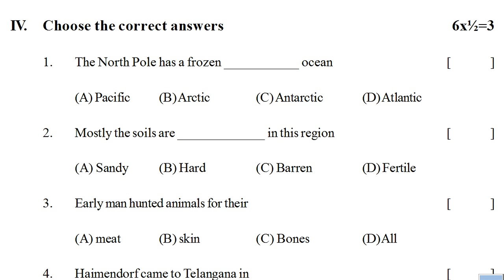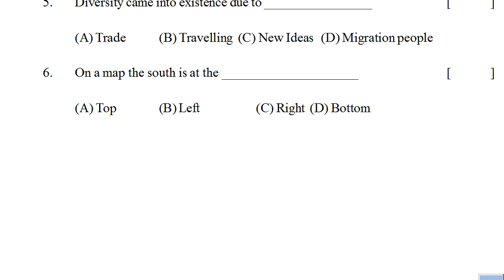6th class social fa | class 6 formative social paper | social chapter wise fa test | vi class social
6th class social fa | class 6 formative social paper | social chapter wise fa test | vi class social

more related papers viideo links.

fa1 social previous model test paper class vii - 6th class social fa1 question paper - social fa1 6th

fa1 social previous model exam paper class vii / social fa1 question paper class 6 / fa1 social test

fa1 social sample test paper class 6 | social fa1 model papers class vii | formative assessment paper

6th class social fa | class 6 formative social | chapter wise fa social | vi class social fa exam

sa1 social question paper class 6 ~ social sa1 exam paper 6th ~ vii class social sa1 test paper

sa1 social studies model paper class vii ~ social sa1 question paper 6th class ~ 6th social sa1 test

6th class social fa | class 6 formative social | chapter wise fa social | vi class social fa exam